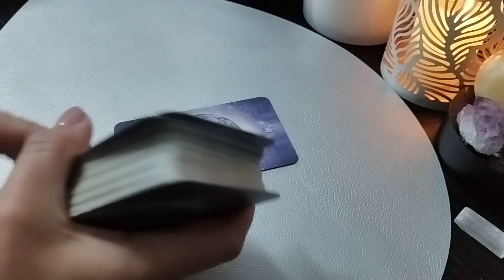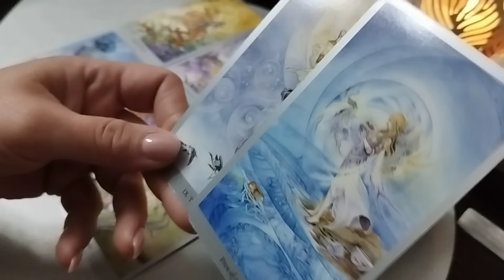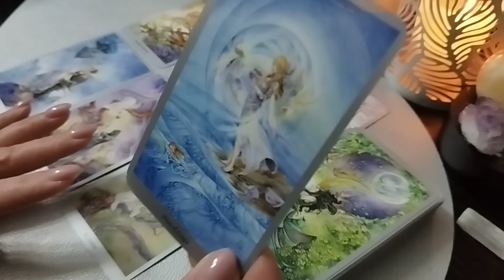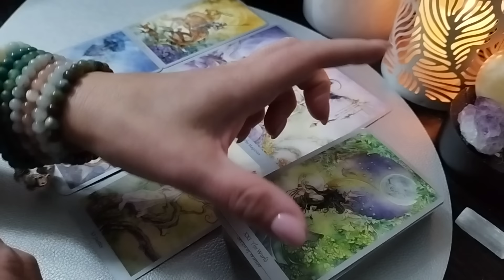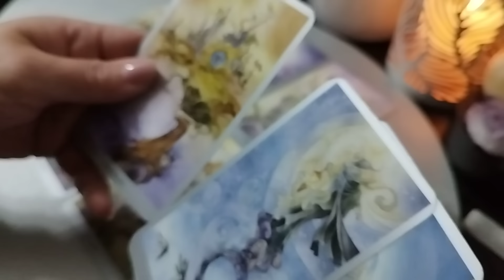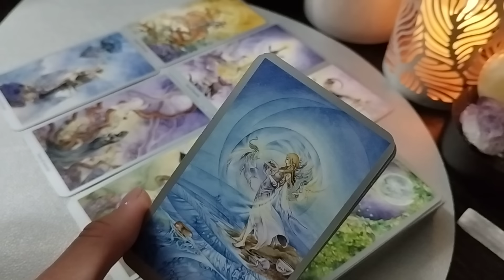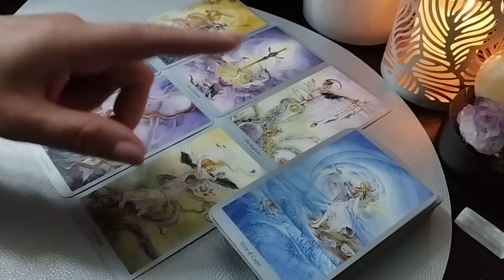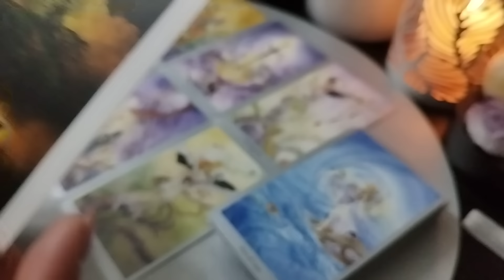Rac ♋ 15-21.01 Îți găsești propriul adevăr!☯️